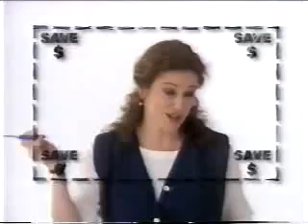March 1995 Commercials Part 25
-Joy
-Dow Bathroom Cleaner
-Retro TV promo
-The Twilight Zone promo
-Pontiac Grand Am
-Super America